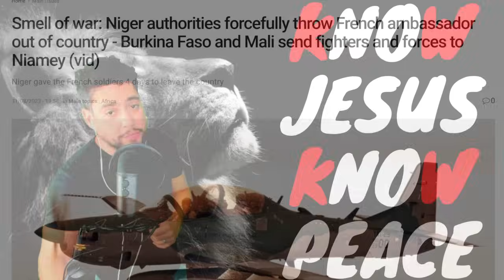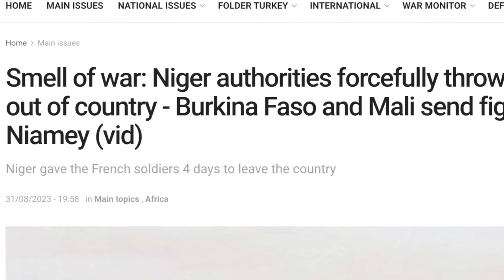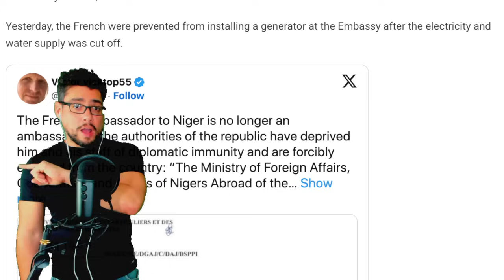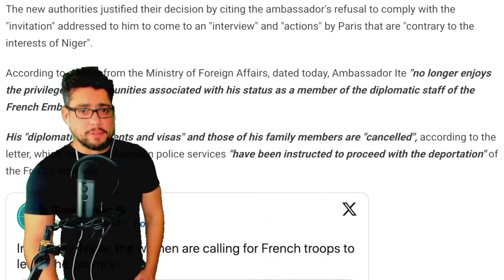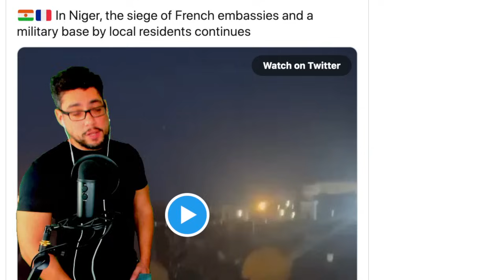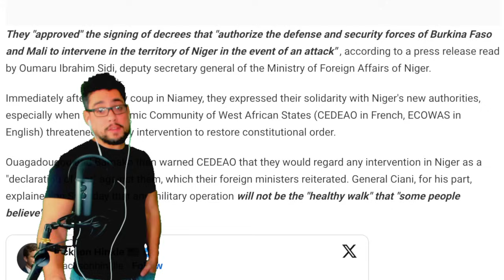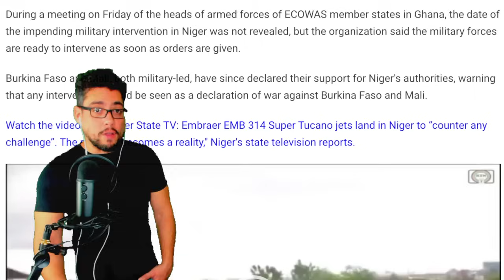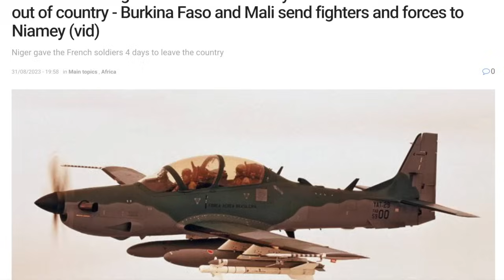BREAKING ⚠️ SOMETHING BIG HAPPENING RIGHT NOW - 4 DAYS TO LEAVE